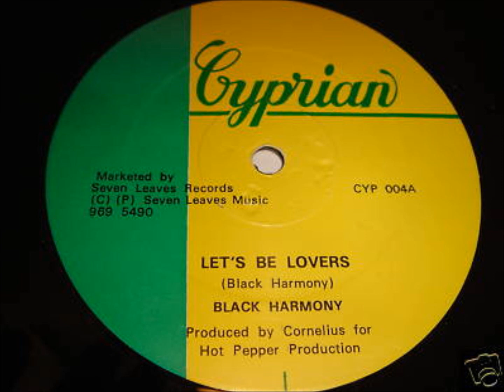LET'S BE LOVERS-BLACK HARMONY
NICE 80'S LOVERS ..RARE 12" BY THIS FANTASTIC GIRL GROUP..ON CYPRIAN LABEL.